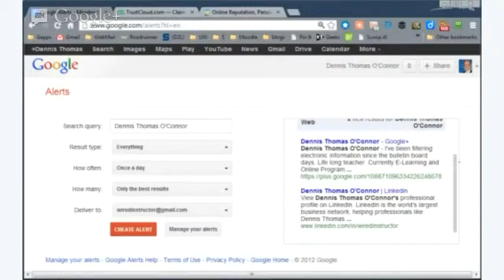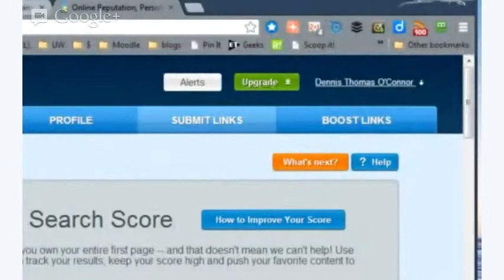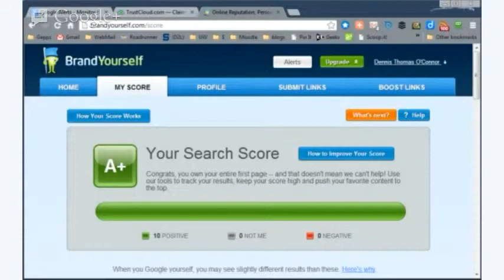Tips for monitoring your online reputation